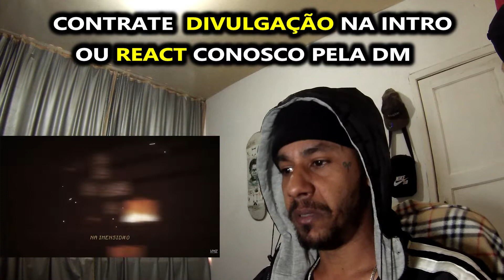VMZ - PigDance 🐽 (Minecraft) | Feat. Jow Santh | K-react´Z